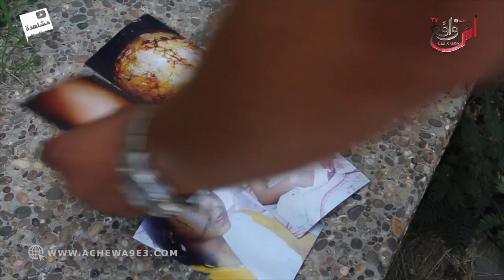أول تصريح للشابة اللي اغتـ .صبها ولد جيرانها و عراها فزنقا فكاز ..ولدكم خرج ليا على حياتي...